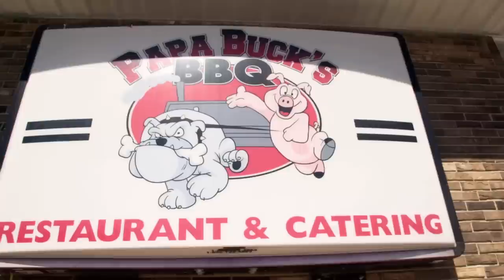Casey Takes On The Pigzilla 4lb Sandwich! | Man V Food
A sandwich inspired by this very show, Pigzilla is not to be underestimated! Can Casey conquer this mammoth sandwich or is a taste of defeat on his menu today?

From Season X Episode X